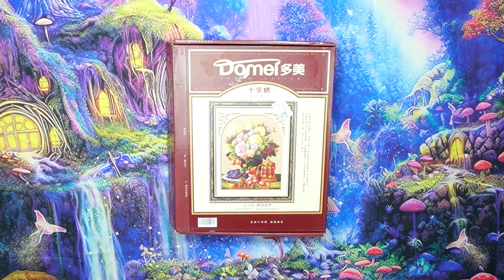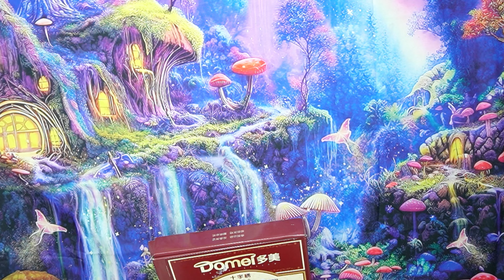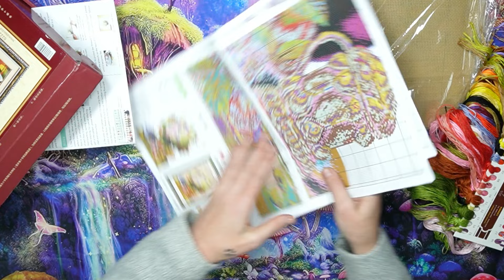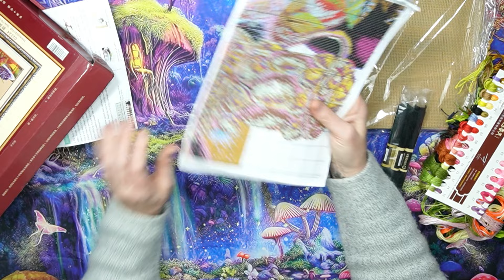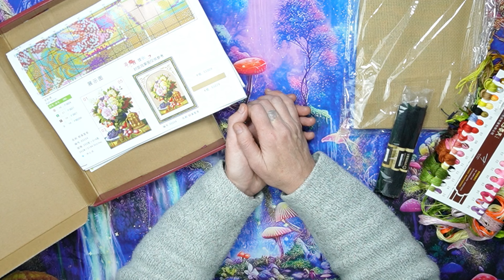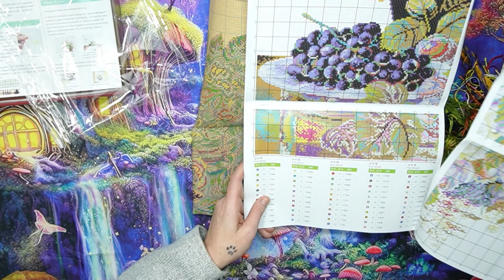NEWCRAFTDAY 1 of 2#newcraftday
NEWCRAFTDAY Amazing Stamped Cross Stitch Unboxing 1 of 2

ALOT of specials on their site go look!

My Dear Stitchy Family

I will always answer

I also have a FB group connected to this Channel where we can show off our work and share Ideas

FB Group - Stitcha-Rella stamed Cross Stitch

If you want to Support me in any way here is my Paypal❌️⭕️❌️⭕️